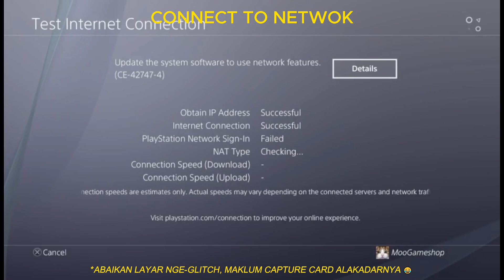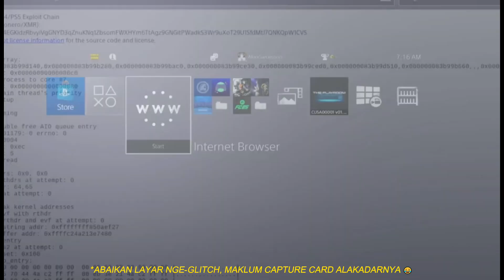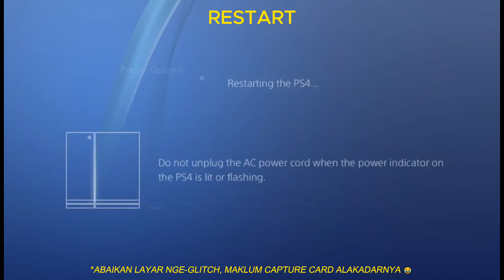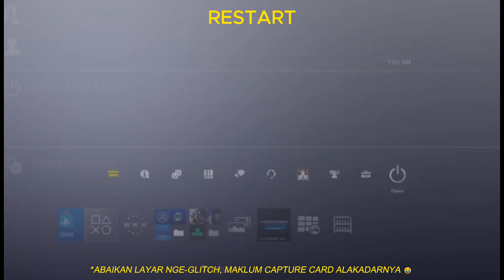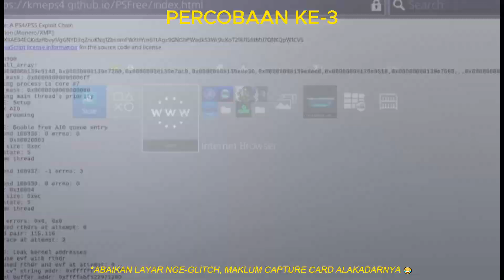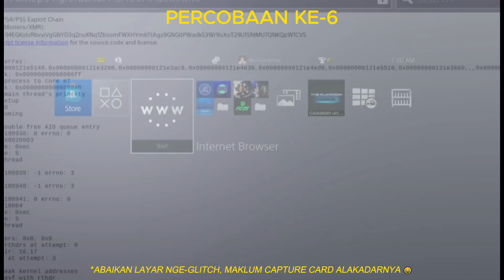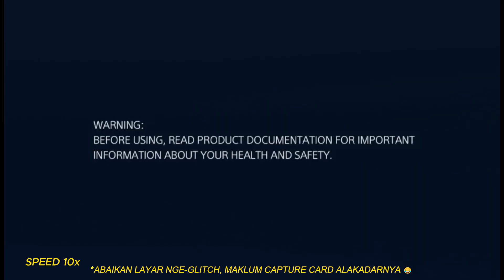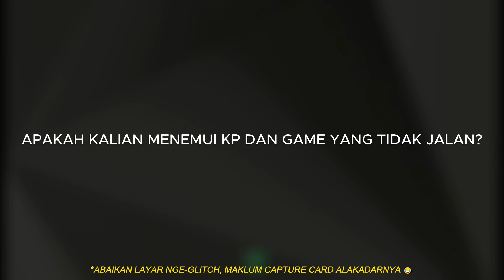PS4 HEN 9.00 TANPA FLASHDISK & TANPA ALAT! Webhost Ini Super Stabil 🔥 - FIX STABILITY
Di video ini saya akan membagikan cara install dan pengujian stabilitas webhost untuk aktivasi HEN 9.00 di PS4, TANPA menggunakan flashdisk, ESP8266, Luckfox, atau alat tambahan lainnya. Semua dilakukan langsung dari PS4 dan browser bawaan, jadi 100% tanpa alat! 💯

📌 Langkah-langkah yang dibahas dalam video:

Cara install webhost (webkit exploit)

Penjelasan fungsi cache offline

Pengujian stabilitas dengan 10 kali percobaan

📊 Hasil Pengujian:

✅ 8x Berhasil

⚠️ 2x Gagal (tanpa KP)

❌ 0x Kernel Panic (KP)

🛑 Update Game yang tidak / belum jalan saya tulis di pin komen 💬👇

📣 Jangan ragu buat lapor bug atau error lain di kolom komentar. Kita bantu saling share info 😄

Terima kasih buat yang sudah berbagi info! Kalau kalian nemu game lain yang gak jalan, silakan komen ya — biar bisa kita update bareng-bareng. 💬👇

💡 Kesimpulan:
Lapse Exploit dari webhost ini sudah sangat stabil dan layak direkomendasikan untuk aktivasi HEN 9.00 walaupun ada beberapa game yang masih belum bisa jalan.
Sudahkah saatnya mengucapkan:
Selamat tinggal Flashdisk!
Selamat tinggal ESP & Luckfox!

📣 Credit: @Kameleonre_

💬 Catatan penting:
Jika kamu melihat glitch pada video, itu bukan karena exploit-nya error, melainkan karena kualitas alat capture video saya yang sederhana.

💖 Dukung terus channel Moo Gameshop dengan:
📢 Share ke teman-teman yang butuh tutorial HEN tanpa alat!